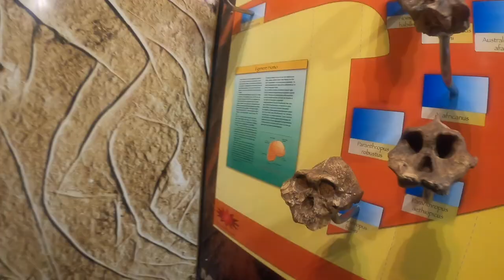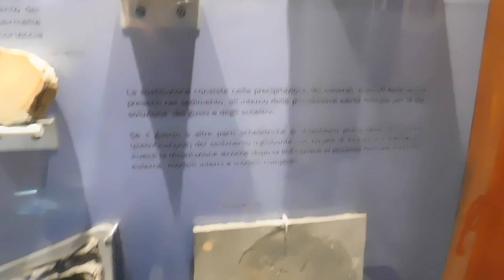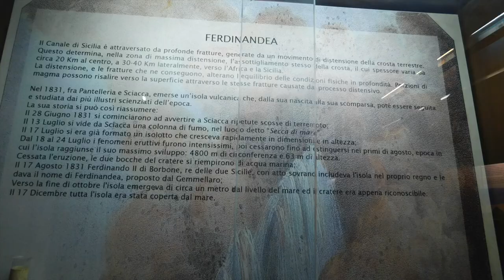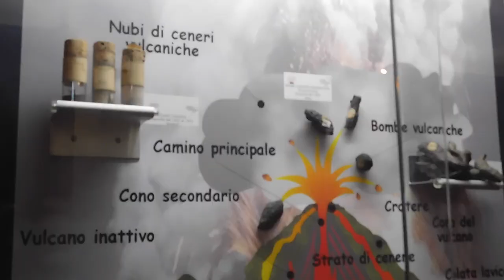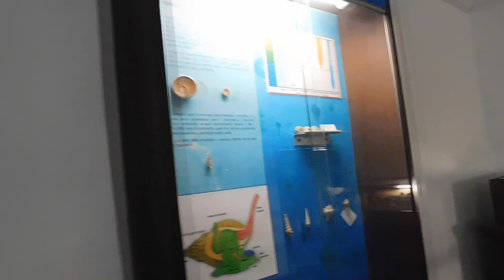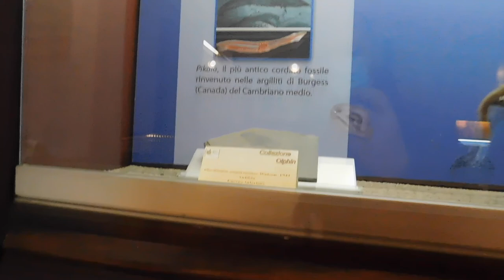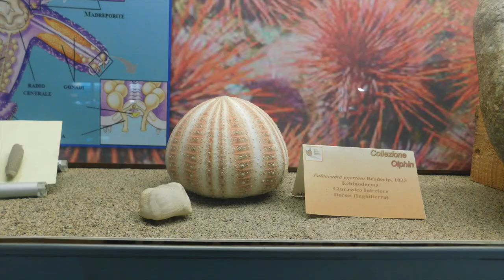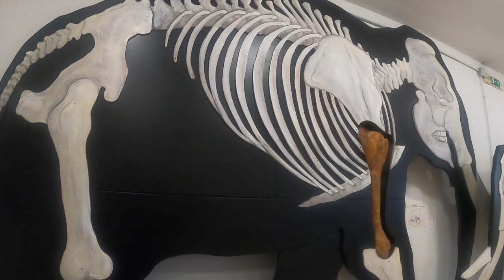Have you ever seen elephants in Palermo?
Hello, guys. Have you ever heard about Elephants in Palermo? I know it sounds crazy but it's true. These elephants were found in Palermo back in 1932 after some digging. I had a lot of fun visiting Via Libertà, which is next to the so-called "English Garden". Palermo is a city that will never disappoint you. We are surrounded by history. Every day is a day of discovery in Palermo

 In my channel, you will find a great selection of cooking videos and Historical cooking recipes, and travel vlogs.